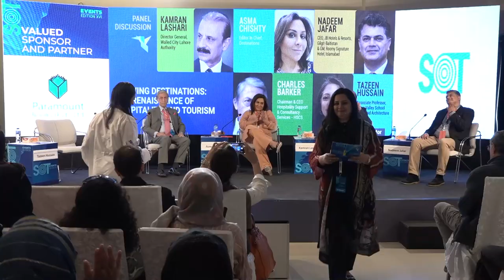Reviving Destinations: The Renaissance of Hospitality and Tourism | SOT 2023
Join us in this thought-provoking panel discussion on the future of travel, tourism, and hospitality in a post-pandemic world. As the world redefines its relationship with travel, our experts explore the transformative power of embracing local attractions and the preservation of heritage sites. From luxury hotels to sustainable tourism, this diverse group of panelists, including Nadeem Jafar, Asma Chishty, Kamran Lashari, and Charles Barker, offer unique perspectives on the evolving landscape of the industry.

Moderated by Tazeen Hussain, our discussion delves into the digital transformation of hospitality, the rise of sustainable travel, and the changing face of luxury tourism.

In a world where international travel is less frequent, and sustainability is paramount, this session explores how media plays a pivotal role in reshaping tourist destinations. Don't miss this enlightening conversation about the Renaissance of Hospitality and Tourism.